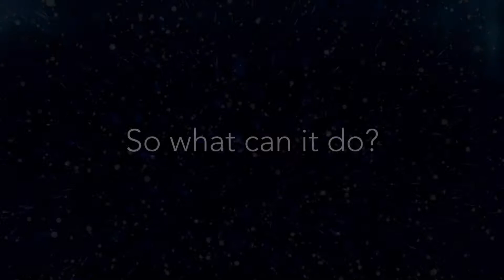PROCREATE UPDATE the latest and greatest features 4K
Discover what is possible with Procreate